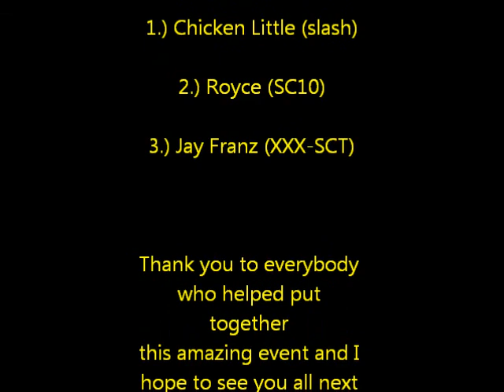RC Madness Nationals 2wd stock a main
Another awesome race by Chicken, Royce, and Jay showing the sponsored drivers what they are made of!!! =]